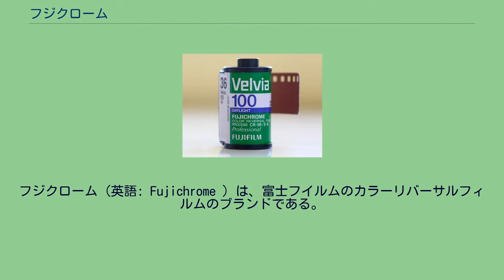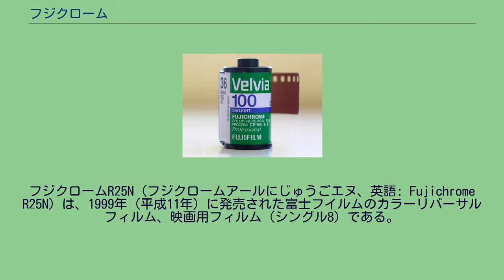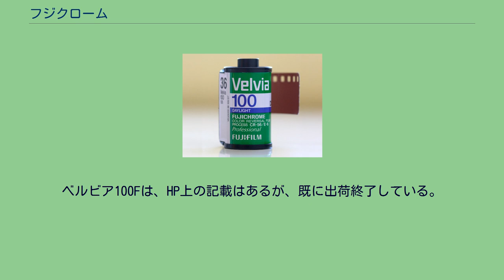フジクローム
フジクローム（英語: Fujichrome ）は、富士フイルムのカラーリバーサルフィルムのブランドである。
同ブランドのもと、ベルビア、プロビア等の銘柄がある。
8mmフィルムの規格であるシングル8用フィルムも、「フジクローム」ブランドである。
1948年（昭和23年）、富士フイルム初のカラーリバーサルフィルム「フジカラーリバーサルフィルム」（外型・感度ISO10）を発売、1969年（昭和44年）には内型反転方式のシートフィルムを発売、という前史を受けて、1972年（昭和47年）12月、120フィルムでのフジクロームプロフェッショナル120 タイプD（デイライト）とフジクロームプロフェッショナル120 タイプT（タングステン）を発売して、フジクロームラインがスタートする。
映画用フィルムにおいても、翌1973年（昭和48年）3月、内型反転方式のフジクロームRT200（タングステン、ISO200）を発売している。
1975年（昭和50年）3月にはフジクロームR25（デイライト、ISO25）、1976年（昭和51年）4月にはそれぞれのサウンド用フィルム、同年12月にはそれぞれのアフレコ用フィルムを発売し、シングル8用フィルムのラインナップが6種類に増えた。
1978年（昭和53年）10月、フジクローム100プロフェッショナル タイプD（デイライト、ISO100）、翌1979年（昭和54年）3月、フジクローム64プロフェッショナル タイプT（タングステン、ISO64）を発売している。
1980年（昭和55年）4月、フジクローム400プロフェッショナル タイプD（デイライト、ISO400）を発売した。
1983年（昭和58年）3月には、「ニューフジクローム」と称したラインナップを発表している。
フジクローム50プロフェッショナルD（デイライト、感度ISO50）、フジクローム100プロフェッショナルD（デイライト、感度ISO100）、フジクローム64プロフェッショナルT（タングステン、感度ISO64）、フジクロームデュプリケーティングフィルム（複製専用）の4種である。
1990年（平成2年）3月、ベルビア、1994年（平成6年）2月、プロビアを発表した。
映画用フィルムは、1999年（平成11年）3月1日にラインナップを刷新、従来の6種類を全廃し、フジクロームR25N（デイライト、ISO25）とフジクロームRT200N（タングステン、ISO200）の2種類に絞った。
2000年（平成12年）7月、プロビア100Fプロフェッショナル（RDPIII）、プロビア400Fプロフェッショナル（RHPIII）を発売、同年10月にはトレビ400、翌2001年（平成13年）7月にはトレビ100Cを発売した。
2003年（平成15年）7月には、「ベルビア」シリーズに100Fと100、新シリーズ「アスティア」に100F、さらにセンシアIII100を発売してラインナップを刷新した。
2004年（平成16年）7月には、「フォルティア」を発売している。
2011年（平成23年）9月5日、「フジクロームセンシアIII100」の135フィルム、タングステン光源用フィルムフジクロームT64の135フィルムが同年12月に販売終了、「フジクロームアスティア100F」の120フィルム、220フィルム、シートフィルム（4×5in判、8×10in判、および4×5クイックロードタイプ）が2012年（平成24年）3月に販売終了することをアナウンスした
フジクロームT64（フジクロームティろくじゅうよん、英語: Fujichrome T64）は、2005年（平成17年）に発売された富士フイルムのカラーリバーサルフィルム、写真フィルムである。
同製品は、1979年（昭和54年）3月に発売された フジクローム64プロフェッショナル タイプT、1983年（昭和58年）3月に「ニューフジクローム」と銘打たれたラインナップのひとつとして発売されたフジクローム64プロフェッショナルTの後継製品である。
粒状性はRMS:7であり、ISO 64の感度レヴェルのリバーサルフィルムとしては世界最高レヴェルの質感描写が可能であるとされる。
「アスティア100F」「ベルビア100F」で初めて実現した「多重色補正層技術」と「新世代カプラー」を採用しており、色相忠実性が高い。
インテリア写真や建築写真、商品写真、イラスト・絵画の複写撮影に最適とされる。
デイライト（太陽光）下では、「富...